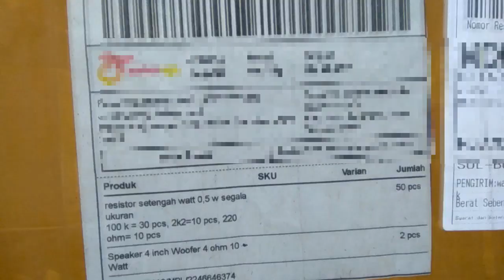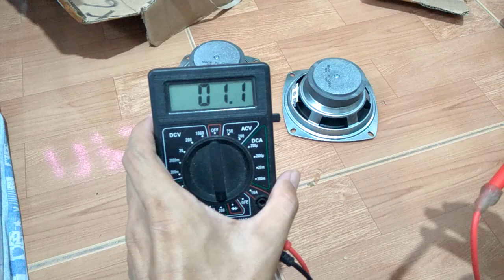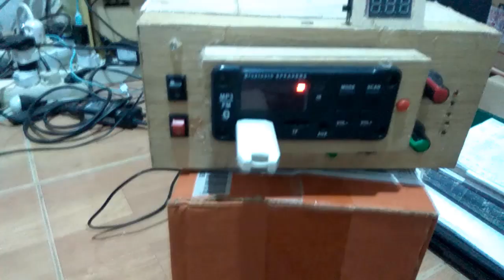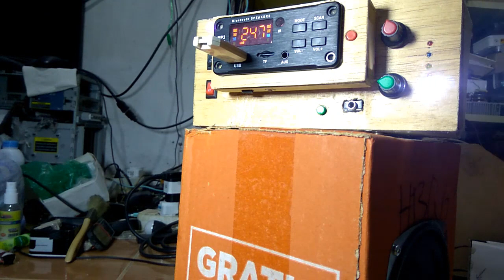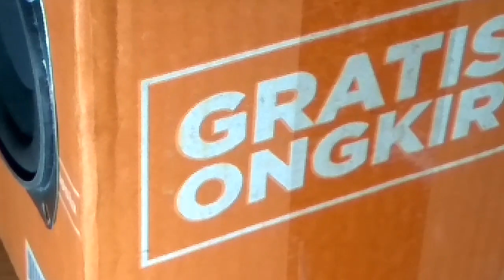Unboxing speaker murah 4 inchi harga 28 rebu aja per bijik.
Mini amplifier menggunakan Pam 8403 dgn tone control Galaxy.
Catu daya 5 volt.